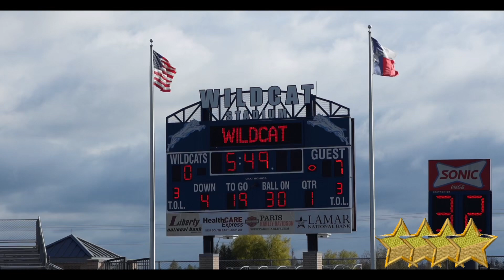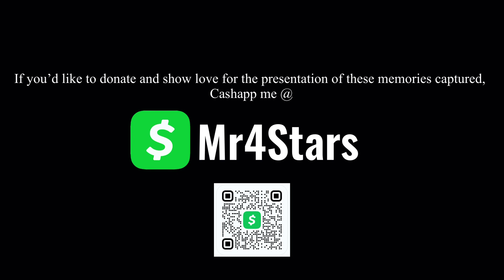Pleasant Grove Beats Aubrey to Advance to the Next Round!!!